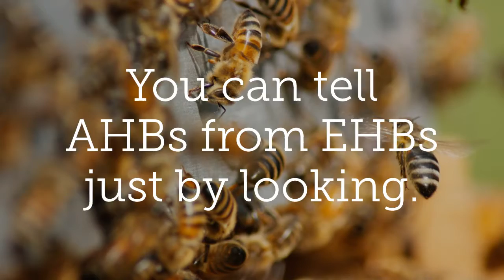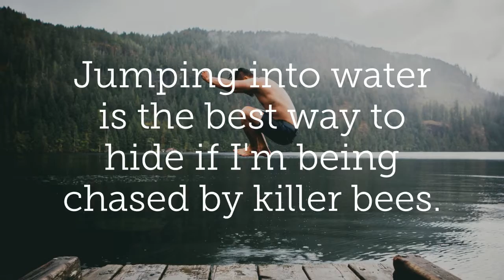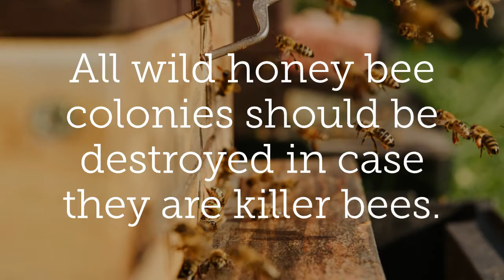Killer Bees: Fact or Fiction?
In this video you can learn more about the infamous killer bee and which popular rumors are fact, and which are fiction.